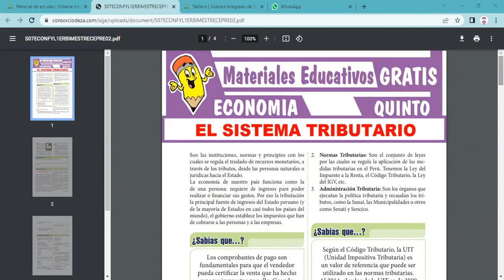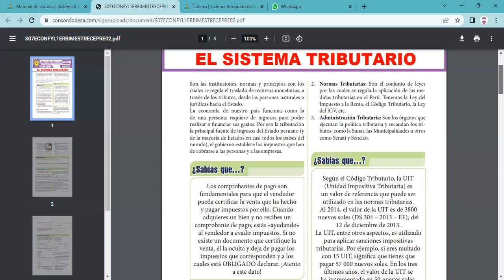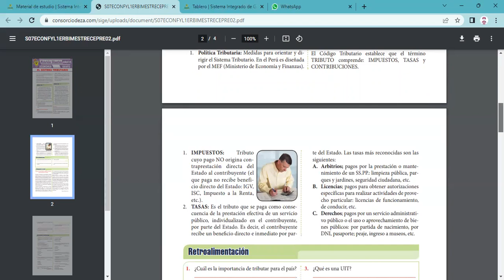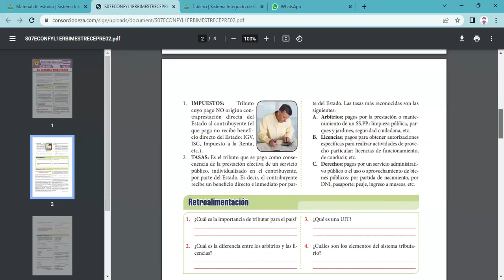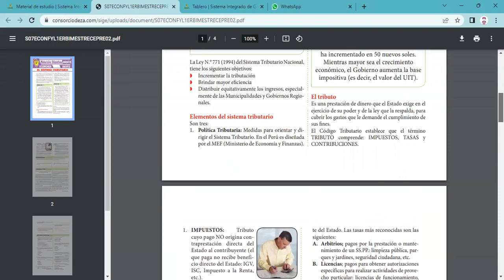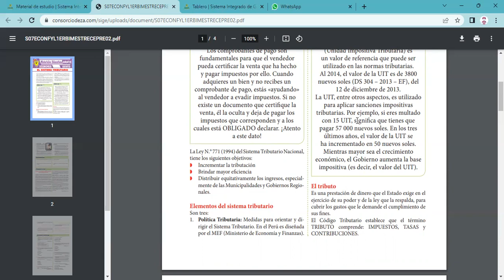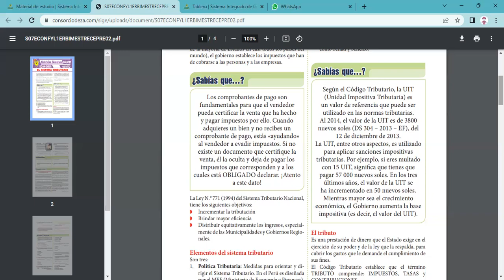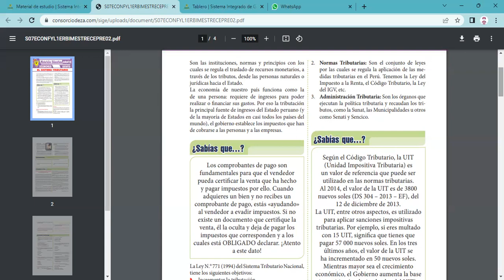SESIÓN 07 EL SISTEMA TRIBUTARIO 1ER BIMESTRE ECONOMÍA CEPRE 02